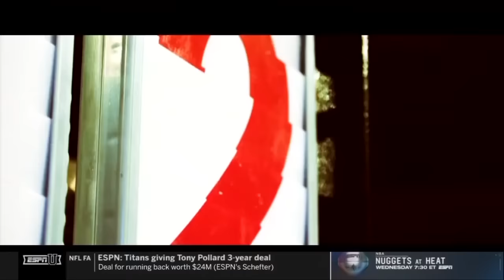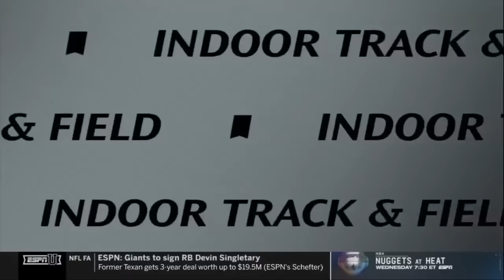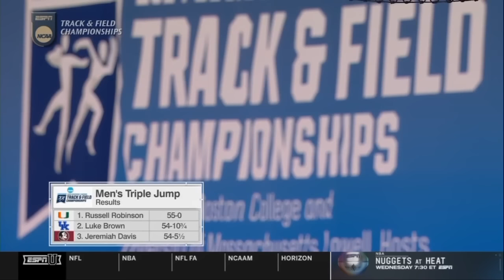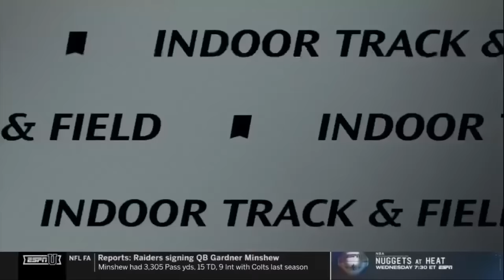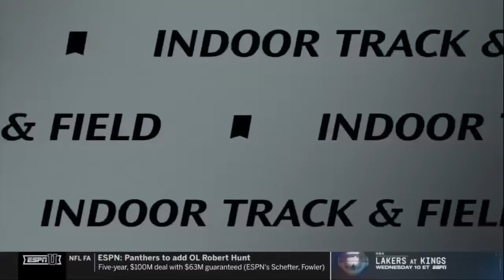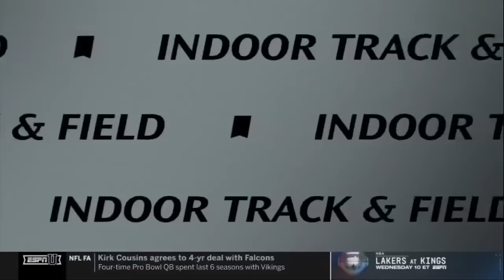2024 NCAA DI men's and women's indoor track and field championships Day 3 | FULL REPLAY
Watch the full broadcast replay of Day 3 of the 2024 NCAA men's and women's indoor track and field championships from Boston, Massachusetts.